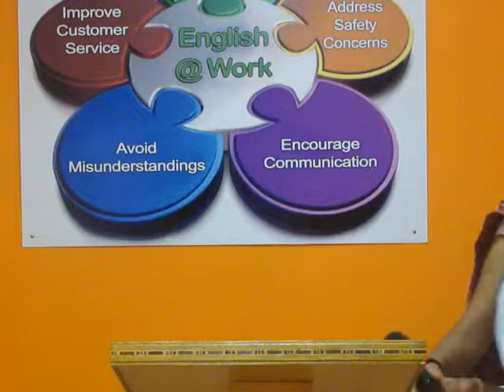1 ECE B(2013-2014) SELF INTRODUCTION 2 @LENDI ELCS LAB